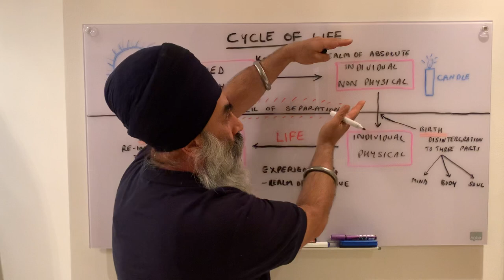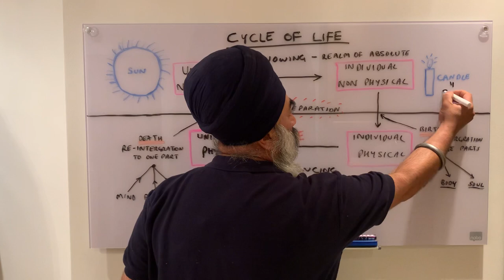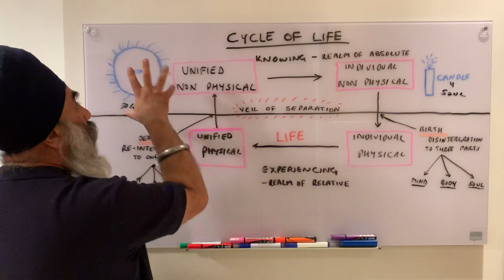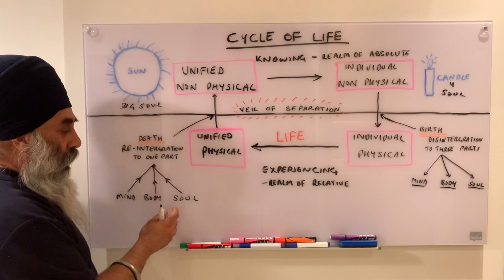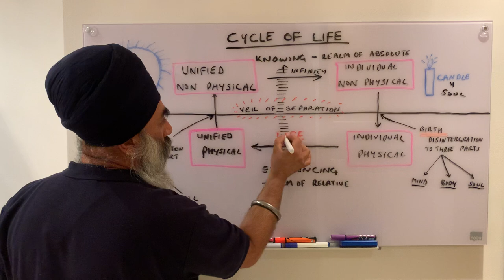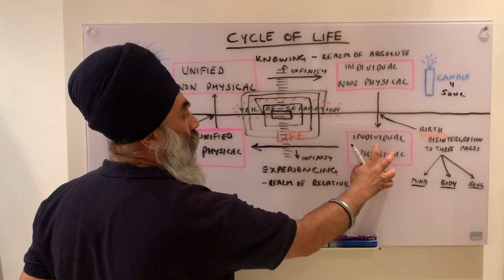Cycle of Life - Bh Satnam Singh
cycleoflife - discussing our journey of life, where we emerge from and merge back into.